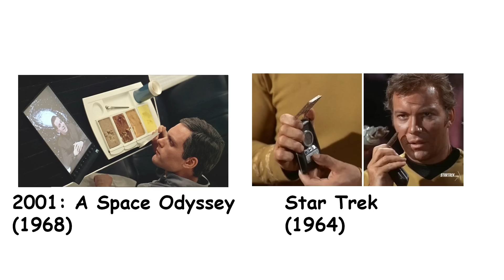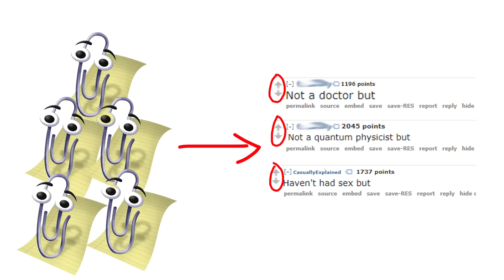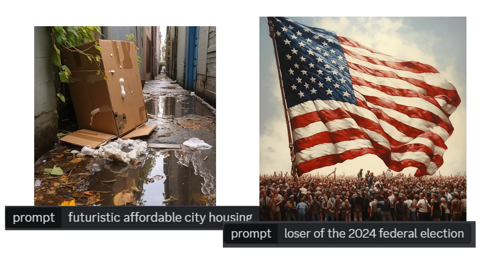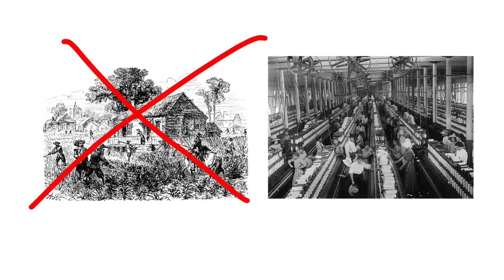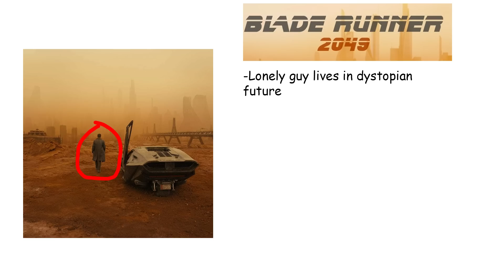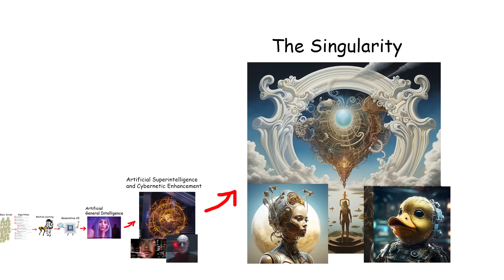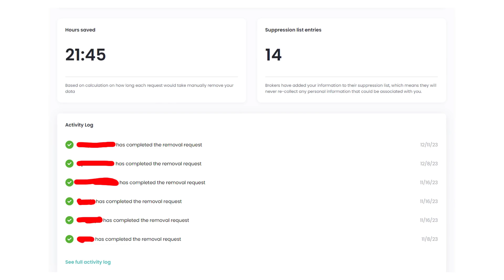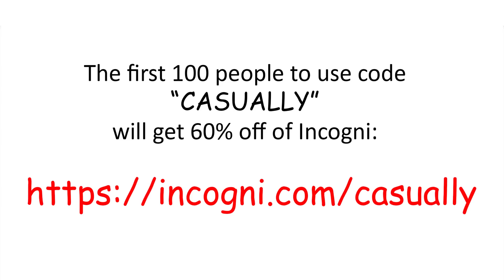Casually Explained: The Levels of AI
Tbh Sephiroth in the first Kingdom Hearts pretty high level.